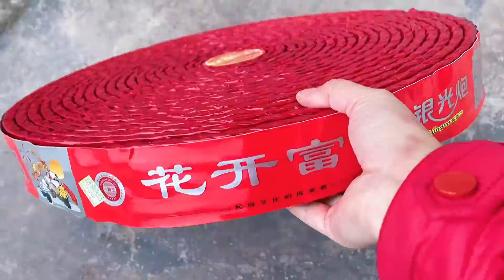四川新年，老公想干啥？直接把媳妇扔娘家，结果媳妇玩嗨了【杨翠花V】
直接扔回娘家，哈哈，扎心了，来到二叔这就是高兴